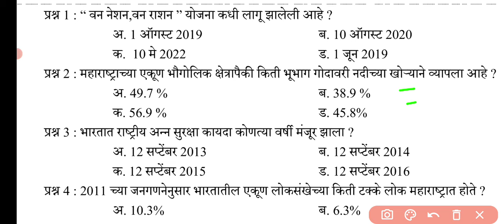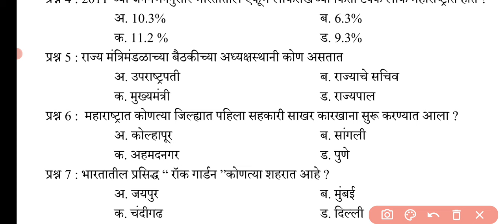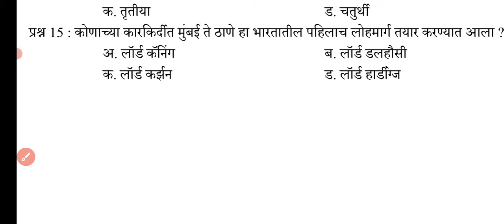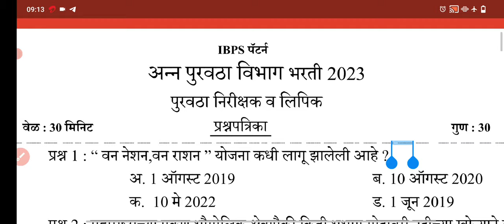अन्न पुरवठा निरिक्षक भरती |food supply inspector question paper | IBPS पॅटर्न प्रश्नपत्रिका-33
TOP 500 GK + मराठी & इंग्लिश व्याकरण 100 प्रश्नसंच आत्ताच खरेदी करा
FEES - 60 रुपये